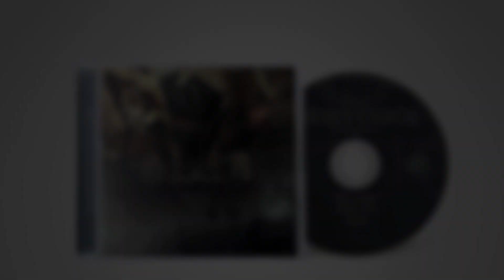Horytnica - Uskok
Prezentujemy brakujące na YouTube utwory z albumu "Szlakiem przelanej krwi"! Dziś utwór "Uskok".

▬▬ι ﺤ Uskok - ι▬▬

Oto ballada o niezłomnym, co cenił wolność ponad śmierć
Niepogodzony z okupacją, kolejnej też sprzeciwiał się
Ukochał Polskę ponad wszystko, ukochał jej istnienia sens
Tak poległ Uskok, po żołniersku, jak tylko żołnierz winien lec

Gdy wielu zaprzestało walki, podniósł karabin, przelał krew
Bo obowiązkiem jest żołnierza niepodległości kraju strzec
Słodsza mu była od niedoli, słodsza od zaprzedania się
Tak poległ Uskok, po żołniersku, bo taką sobie wybrał śmierć

Wyklęła go zdradziecka władza, wysłała za nim gończe psy
Lecz ziemia mu schronienie dała, w objęciach lasu mógł się skryć
Tropiony pośród gęstej kniei, snem niespokojnym spał na mchu
Tak poległ Uskok, po żołniersku, ścigany do utraty tchu

Czerwona powódź kraj zalała, nadzieja topi się jak wosk
Mówią: „tonący brzytwę chwyta i ostrzem swój wycina los”
Więc walczył do samego końca, samotny jak ostatni wilk
Przyłożył granat blisko serca, pochłonął go szkarłatny błysk

Śpij kapitanie, bój skończony
Dziś Twoja krew przynosi plony